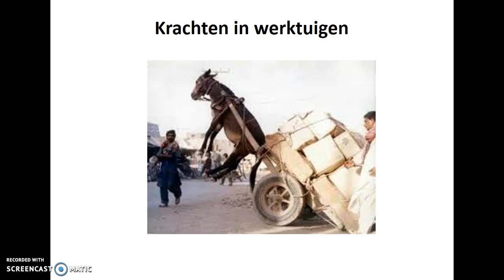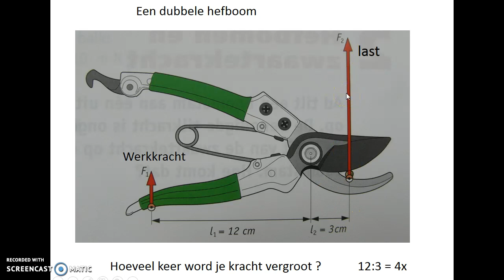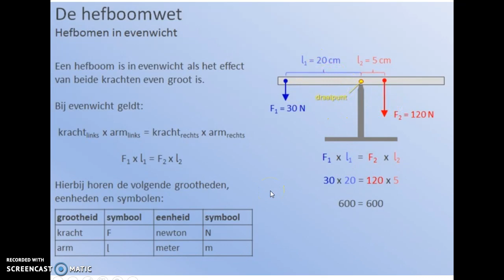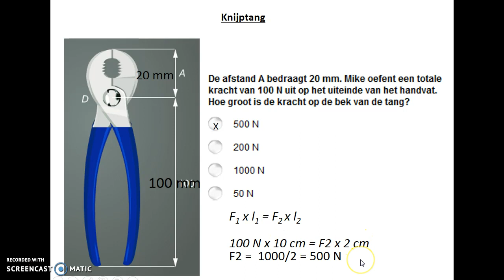Krachten in werktuigen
Uitleg over de hefboomregel F1 x l1 = F2 x l2